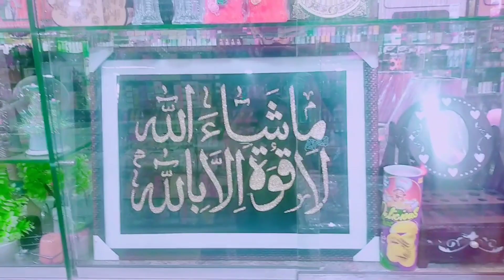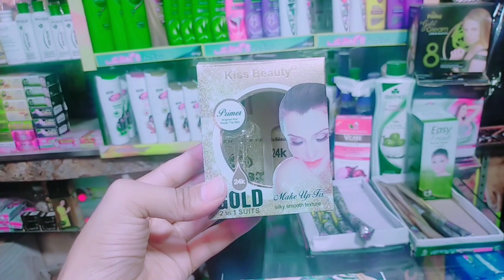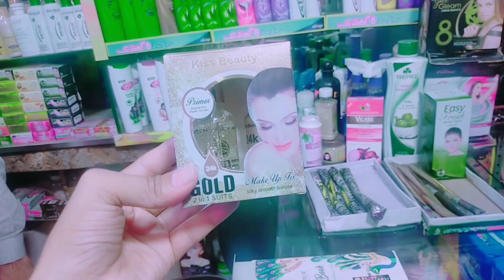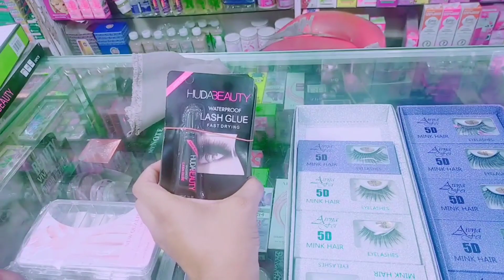visit to cosmetics | vlog | village vlog | Arman village vlog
snack account
Arman_ahmad0

armanahmad421